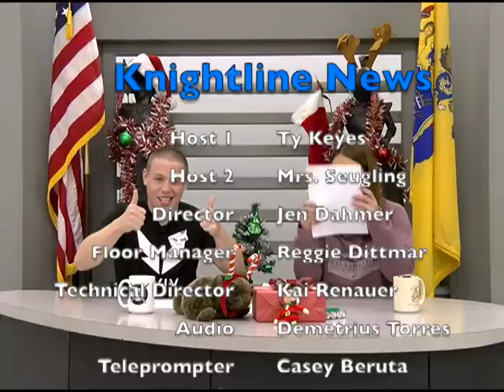Knightline News 12.12.22